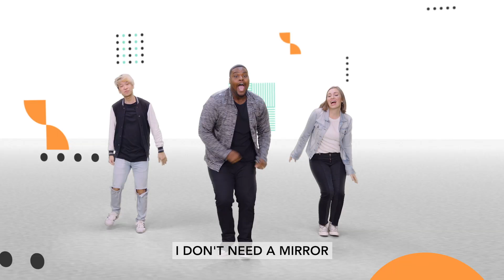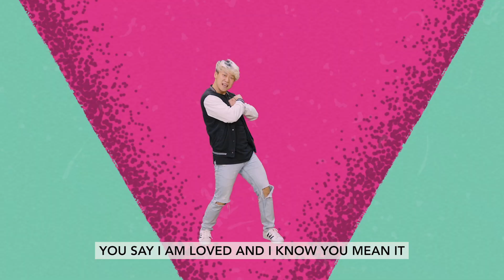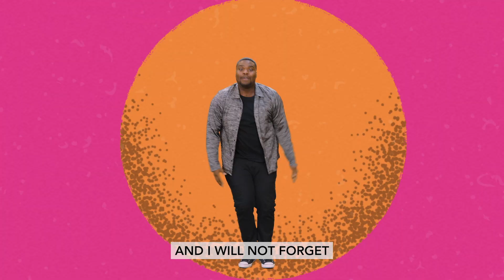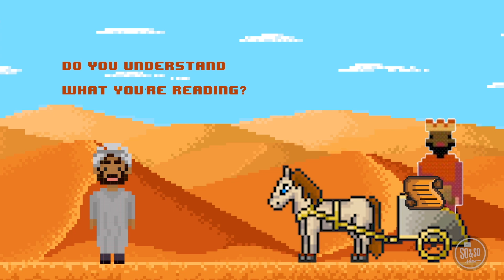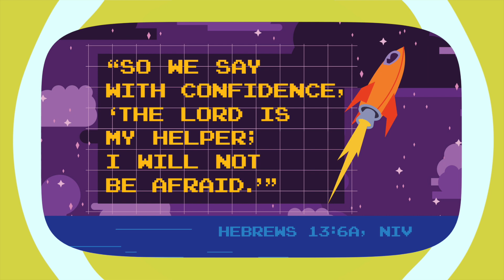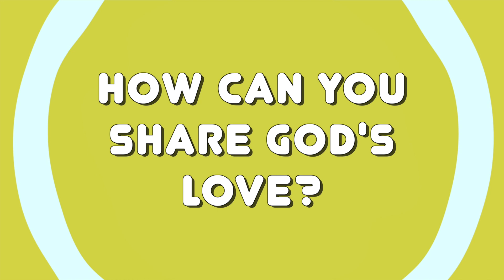5/28/2023 ALLEY (4th and 5th Grade) Parkview Kids Online